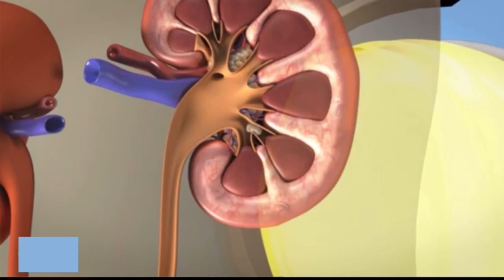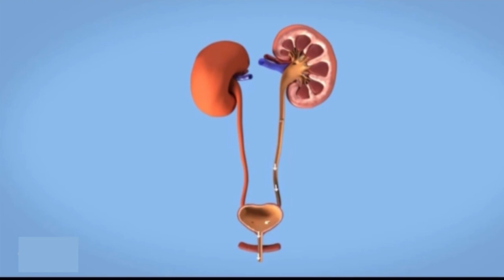Дистанционная литотрипсия. ДУВЛ.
Дистанционная ударно-волновая литотрипсия или ДУВЛ – это нехирургический метод разрушения камней в мочевой системе при помощи ультразвуковых волн направленного действия. Литотрипсия (от греческого lithos — «камень» и tribo — «дробить») дословно переводится как «камнедробление». Импульсы свободно проникают через окружающие ткани, а передача энергии осуществляется только в области фокуса – «рабочего пятна». Это вызывает постепенное «расшатывание» и разрушение кристаллической решетки камня почек или др. @Dr.urolog